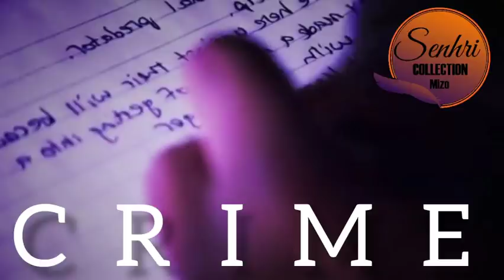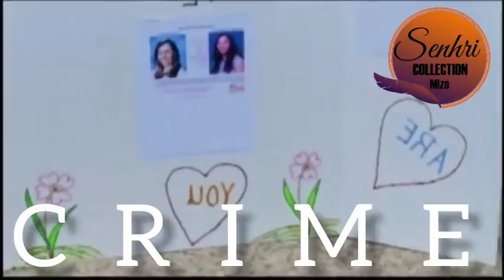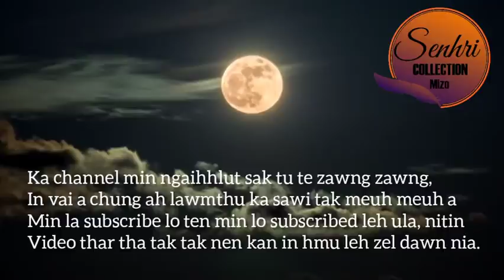CRIME II HMEICHHE ZIRLAI NAUPANG PATHUM BO NA RAPTHLAK CRIME #28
A lem hi duhthusam a dah tur ka nei thin lo a, min lo thir sak tu ten min lo hrethiam hram hram tur in ka rawn ngen leh tawp mai.

hmun hrang hrang atanga lak te a nih ve hlawm avang in a hautak ve thin deuh a,min lo hrethiam hram mai ru.😇👍

whatsapp group siam ani tep tawh a, group link ka lo la dah thar dawn nia.